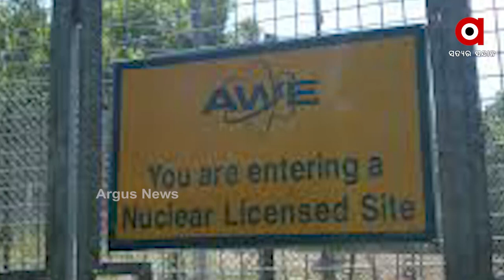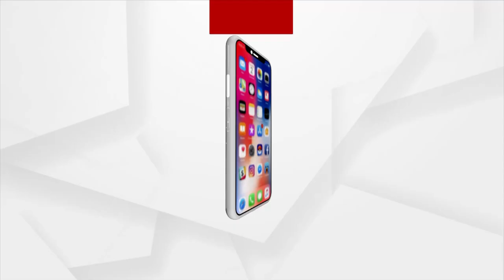Russia threatens retaliation after Finland moves to join NATO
A Russian official said the country may take retaliatory steps if Finland join NATO, saying it would be the worst solution for them.